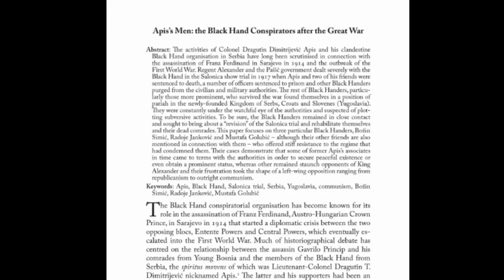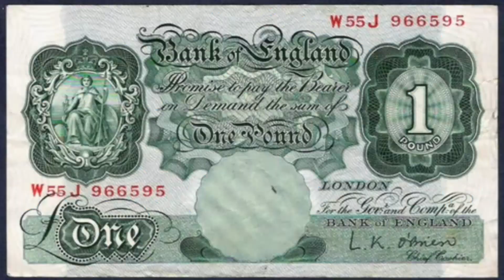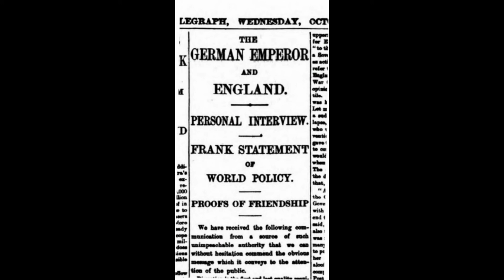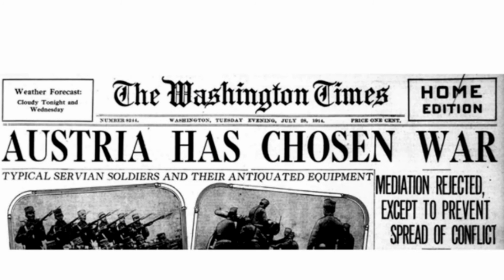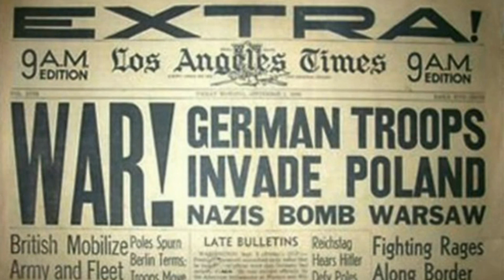The Assassination of Archduke Franz Ferdinand. The shots heard around the world (Updated HD-version)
The shots heard around the world sparked the outbreak of world war one. The most devastating war in world history at that point. It caused almost 20 million people to die and devastated Europe. Its aftermath and brutal peace treaty sparked the rise of Adolf Hitler and sent the world into an even more devastating war, causing almost 60 million people to die. But, it also changed the old world order; England, Germany and France were no longer the world’s leading powers. They had been surpassed by the 2 new “Super” powers, The Soviet Union and The United states of America.
It’s the fastest and most dramatic shifts of power in world history.
So, what really happened?